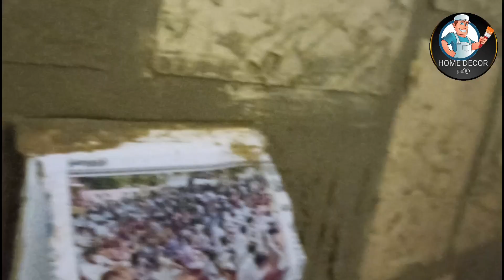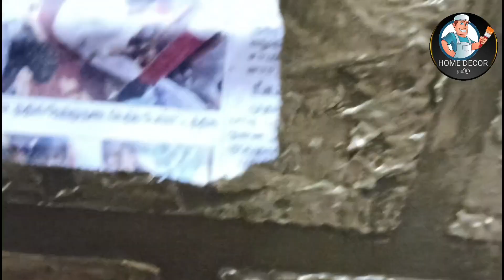Wall texture design in interior Asian paints Apex roller finishing texture design சுவர் அலங்காரம்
சிறந்த சுவர் டெக்சர் டிசைன் தச்சர் டிசைன் Asian Paints all texture design Asian Paints grade X altec design interior big bedroom double colour gold made for asking tab use only best result super finishing colour Asian Paint

Paint product review wall painting product wall waterproofing product detail wall waterproofing roof cooling Paints roof cooling terrace cooling paints wall painting Tamil wall waterproofing Tamil wall texture Paints Royal Play design Metallica design Berger Paints Asian Paints designs Asian Paints texture design Nippon paints design MRF interior exterior Paints metal Paints wood paints wood polish product new paint product review in Tamil wall putty acrylic putty any wall crack repair problem solution roof heat solution building construction waterproofing solution best waterproofing Paints long life Paints product detail in this channel
சுவற்றில் ஏற்படுகிற சுவர் ஓதம் நீர்க்கசிவு பிரச்சனைக்கு தீர்வு சுவற்றில் ஏற்படுகிற விரிசல் கீறல் கிராக் இவற்றுக்கான நிரந்தர சொல்யூஷன் இந்த சேனலில் பதிவிடப்படும் ஹோம் டெக்கர் தமிழ் யூடியூப் சேனல் வால் பெயிண்டிங் வால் வாட்டர் புரூப்பிங் வால் டெக்சர் வால் டிசைன் பற்றிய தெளிவான வீடியோ பதிவிடப்படுகிறது veedu kattumanathurai painting Tamil channel வால் க்ராக் வால் டேமேஜ் வால் ரிப்பேர்